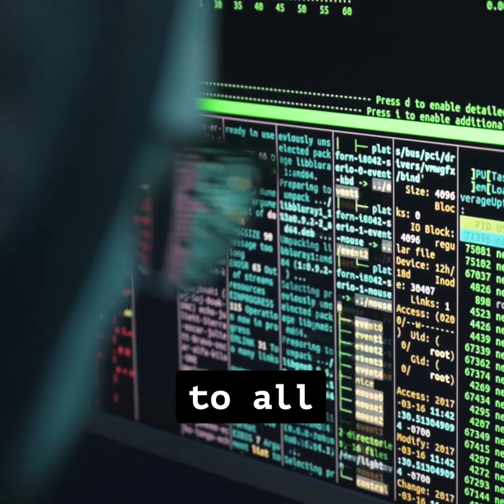Don't Worship SSO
You love one login. We get it.
Fast flows. Fewer passwords. Fewer groans.
But when one key rules all… one slip can unlock all. 🔑

Use hardware keys, step-up MFA, and backup access when your IdP is down.